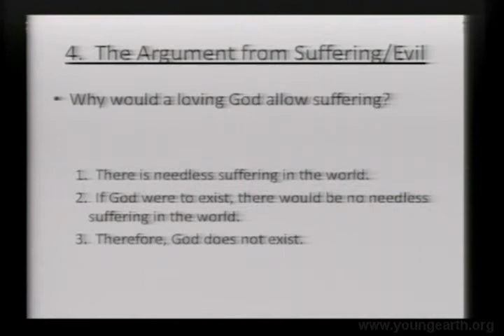Theism and Atheism Part 01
Creation science video presentation. Over 50 free creation videos and 120 creation audio presentations at our website.